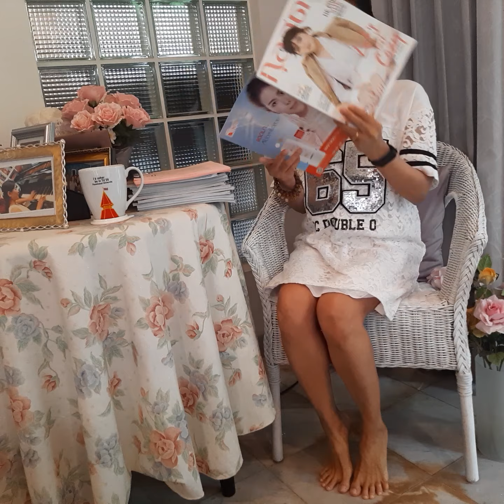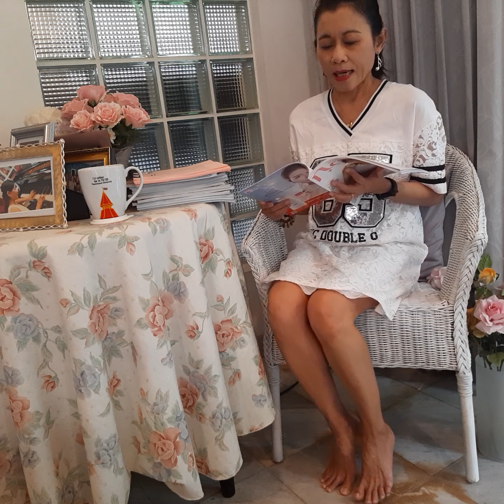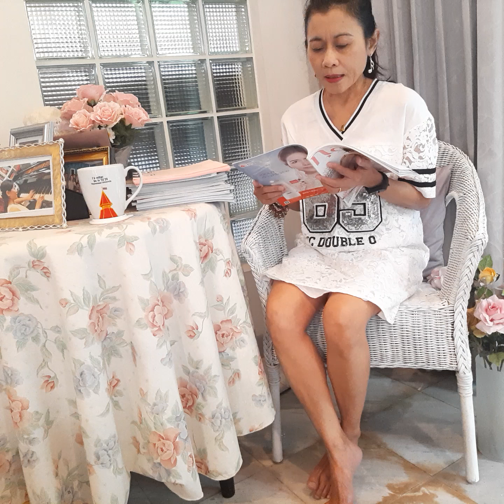Twilight in Prague ปมรักรัตติกาล Ep 8 บทประพันธ์ของพรรณวดี (Ponglada K. Ittimakin)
MamLada Channel ช่วงอ่านเอาเรื่อง เสนอนิยายเสียง เรื่อง ปมรักรัตติกาล Ep. 8 บทประพันธ์ของพรรณวดี (Ponglada K. Ittimakin) อ่านเอาเรื่องโดย แหม่มลดา  นวนิยายแนวลึกลับโรแมนติกคอมเมดี้